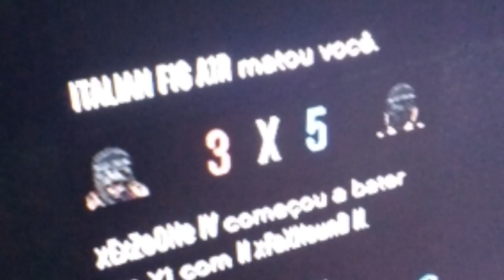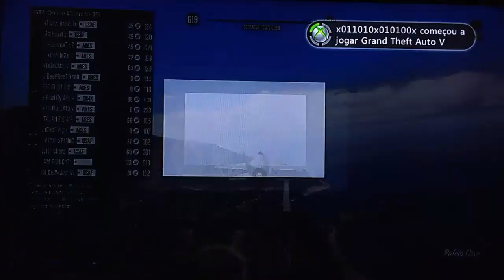USAF vs ARES SESSÃO CVT #1 / PAU NOS BOOT